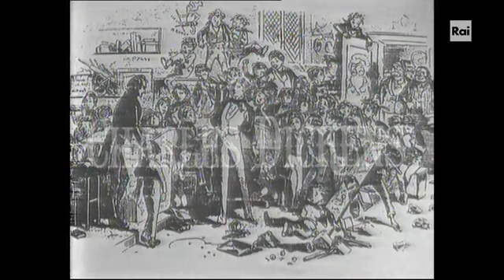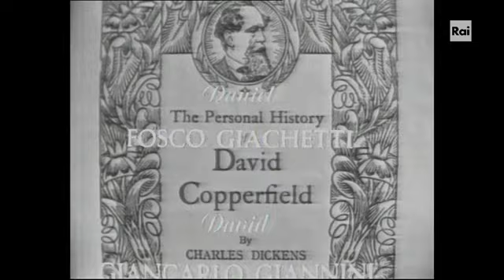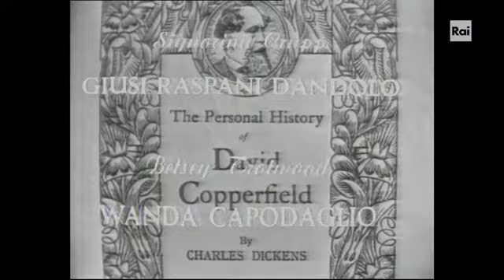David Copperfield - Charles Dickens - Quinta puntata - Serie TV Rai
"David Copperfield", sceneggiato televisivo italiano in otto puntate diretto da Anton Giulio Majano, fu trasmesso fra il 1965 ed il 1966 sull'allora Programma Nazionale. Lo sceneggiato è una fedele trasposizione televisiva dell'omonimo romanzo di Charles Dickens.
La parte di David era interpretata da un giovanissimo Giancarlo Giannini.